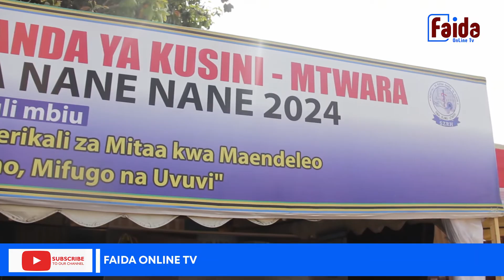HOSPITALI YA RUFAA KANDA YA KUSINI YATOA HUDUMA BURE KWENYE NANENANE NGONGO LINDI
Mkurugenzi wa Hospitali ya Rufaa Kanda ya kusini iliyopo Mitengo Mkoani Mtwara Dkt. Herbert Masigati amesema zaidi ya Watu 300 wamehudumiwa wakiwa katika eneo la Ngongo mkoani Lindi kwenye Sherehe za Sikukuu ya Wakulima Nanenane ambapo kwa Kanda ya Kusini inafanyika katika Viunga hivyo.